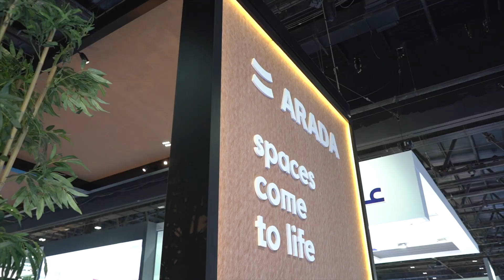Arada’s exhibit at Cityscape 2018 in Dubai!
A flurry of activity and over one thousand visitors at Arada’s exhibit at Cityscape 2018 in Dubai! We were proud to welcome clients, visitors and media alike, and present our developments: Nasma Residences and Aljada.